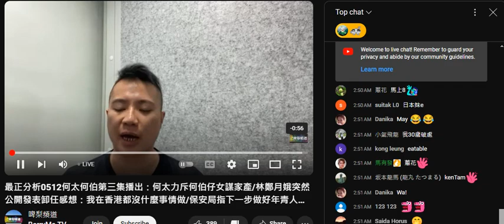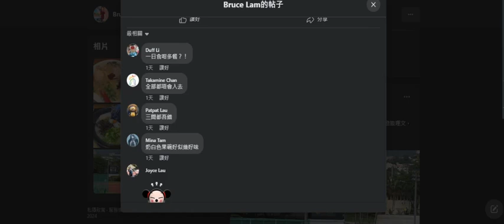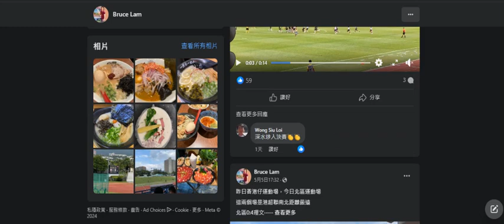20240512 最正分析打女人偷錢賊林匡正鳩吹呢日好忙，要拍外景搞到零晨兩點先開始鳩吹分析扮勤力扮辛苦扮有交帶，其實係好撚窮。11號出帖鳩吹3日日本嘢，遦腦殘都唔撚信提出質疑，而呢日去咗深水埗睇波喎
去灣仔食咗3日日本嘢？自曝其醜
證明本頻道一直指控偷相絕非鳩吹老屈
最大嫌疑仆街 - 軍火佬

鳩吹呢日咁忙，其實死咗去睇波，拍完外景有時間睇波無時間出帖？
之前唔係鳩吹睇band、睇美斯會即場出帖咩？
拍外景？自己死去影嘢就鳩吹拍外景
妄想自己係名星呀？去睇波影球場叫拍外景？
幫其他垃圾呃錢頻道拍條片就吹到自己係藝人嗰種拍外景？
少少嘢吹到無限大

300幾蚊課金有250蚊嚟自月頭出糧嘅姣閪WAI YIN
呢件姣閪要返工，未見到偷錢賊鳩吹止唔到閪痕瞓唔著
等到零晨兩點見到就刻止到閪痕仆出嚟課金
12號先課？平時用頭7號或之前就課，呢個月咁遲，閪水乾塘